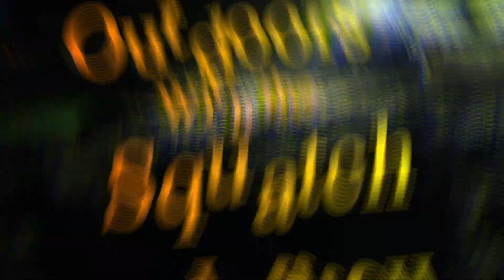Grapple! This is the Wicked Root Grapple!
Today we employ and discuss the 66" EA Wicked Root Rake Grapple as we relocate some brush piles.